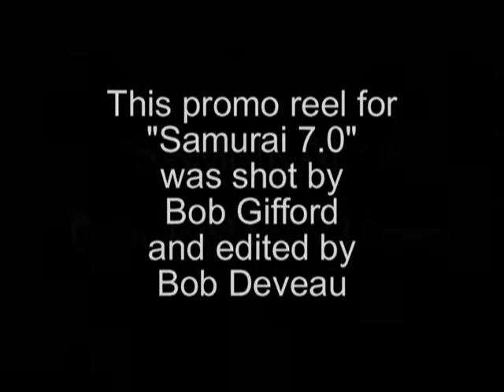Beau Jest: "Samurai 7.0" Promo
This promo reel for "Samurai 7.0" was shot by Bob Gifford and edited by Bob Deveau.  It features Davis Robinson, Lisa Tucker, Elyse Garfinkel, Larry Coen, Bob Deveau, Jordan Harrison, Robin Jevon Smith and Scott Raker.  Original music by Don DiNicola.